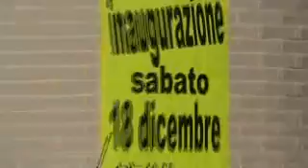oro nero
new